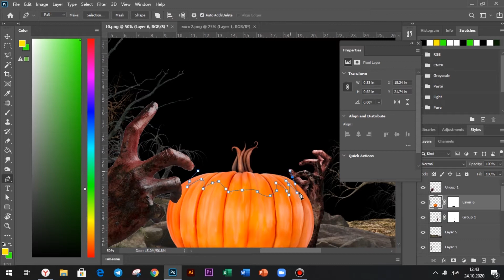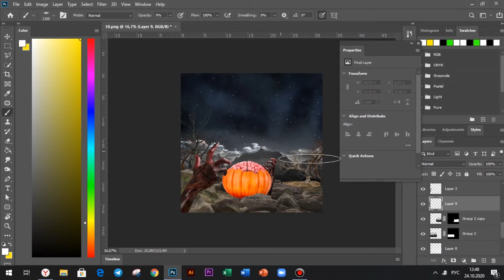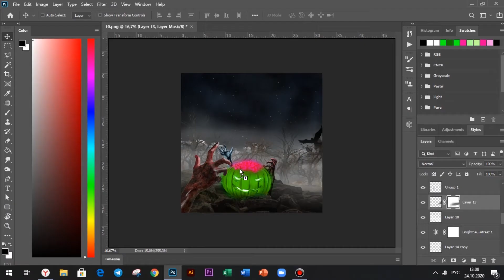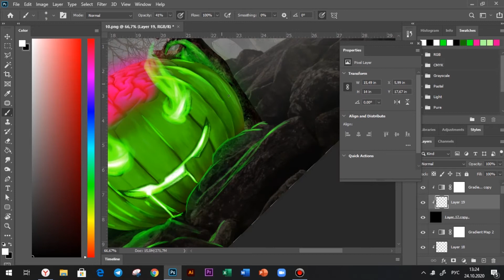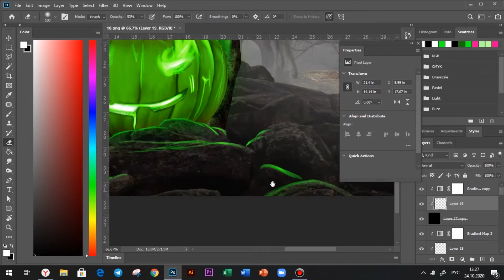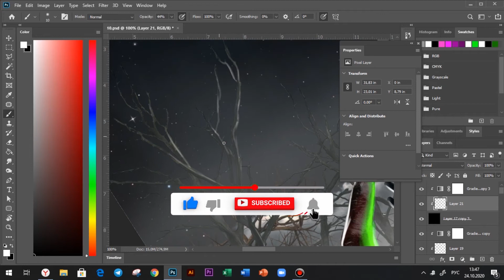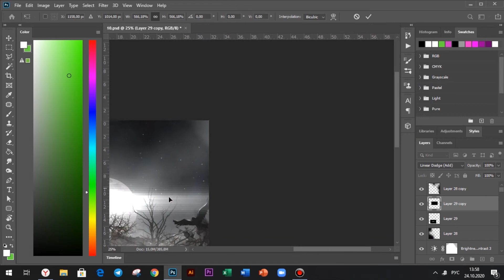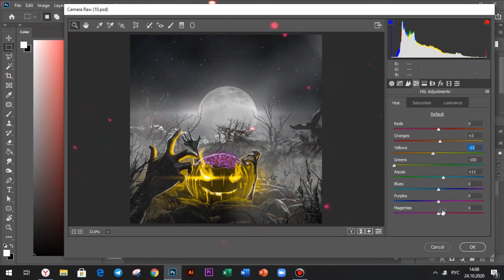Как Сделать ХЭЛЛОУИНСКИЙ СТИЛЬ | Обработка Фотографии в Фотошоп 2020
Привет, это одно из новых видео, опубликованных за эти дни. Надеюсь, Вам оно понравится. Если у Вас есть какие-либо пожелания, то пишите их в комментарии.